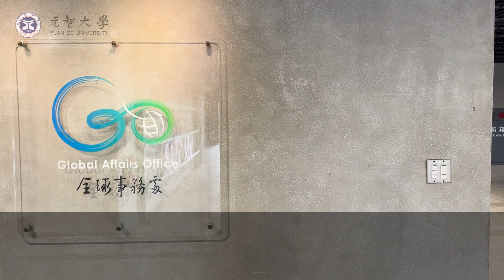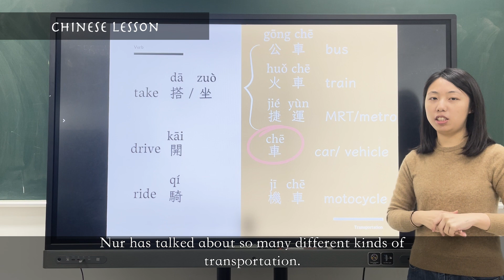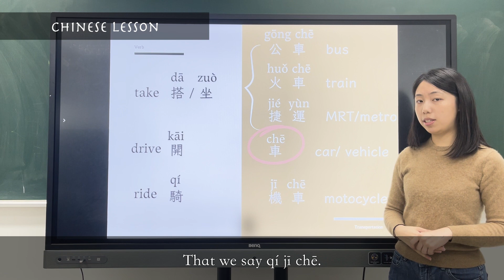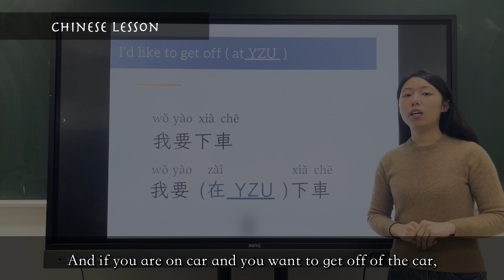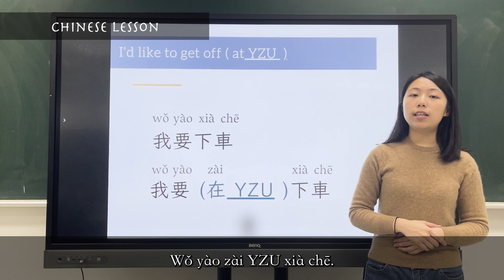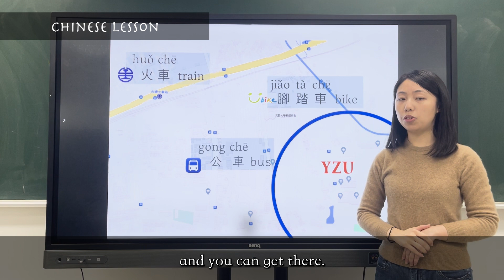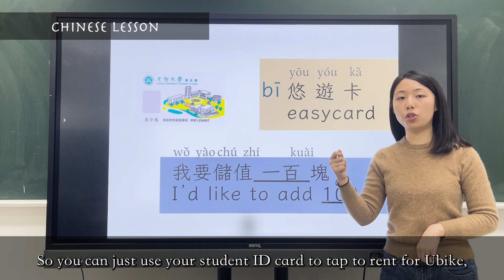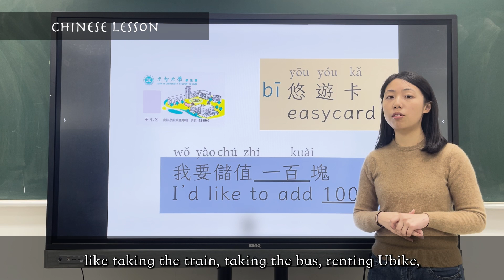【Life in Mandarin】Jorney through Taiwan: How to Navigate Traffic in Mandarin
/ yzugao